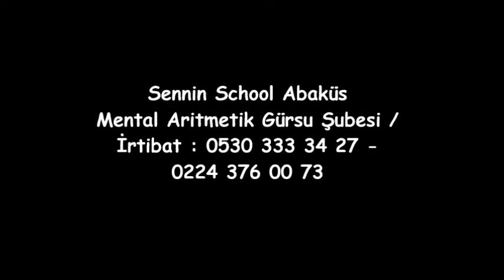Sennin School Gürsu ŞEVVAL KÖSE 2'ye 1 Bölme